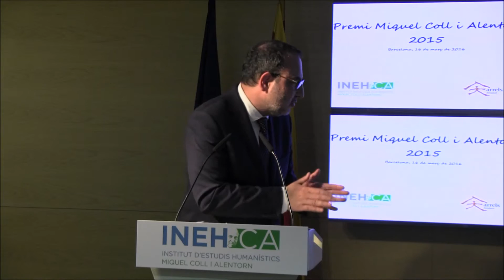Discurs de Ramon Espadaler en l'entrega del Premi Coll i Alentorn d'INEHCA a la Fundació Arrels